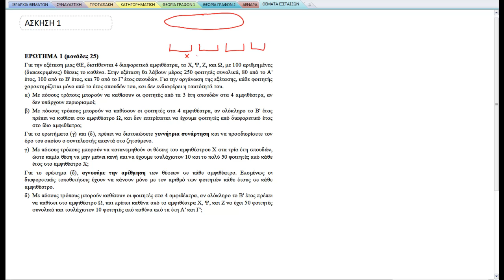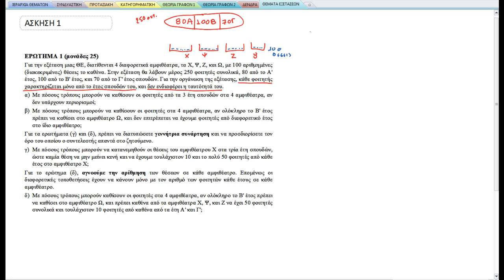ΠΛΗ20 Β'ΕΞΕΤΑΣΤΙΚΗ 2012-2013: ΘΕΜΑ 1.1-1.2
Κανόνας Γινομένου
Κανόνας Αθροίσματος
Μοντελοποίηση Διατάξεων
Μεταθέσεις Ομάδων Ομοίων